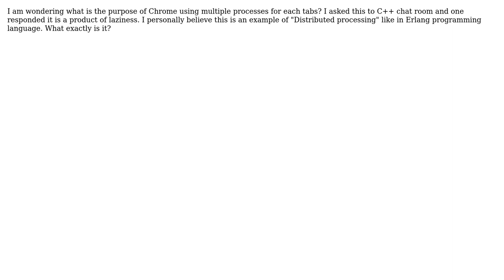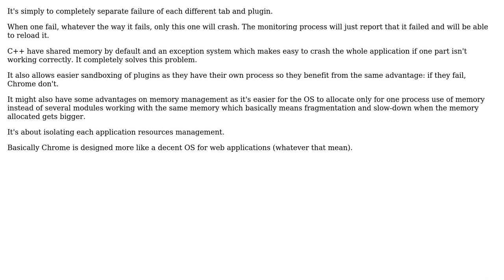Software Engineering: Chrome's multiple process per each tabs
With thanks & praise to God, and with thanks to the many people who have made this project possible! You are responsible for your own actions.